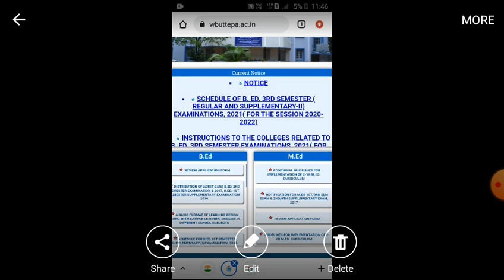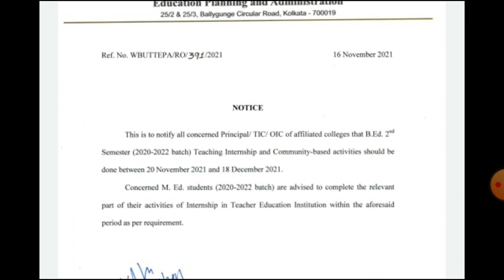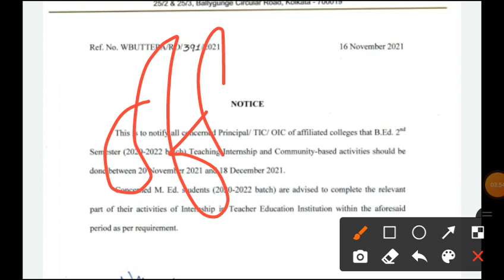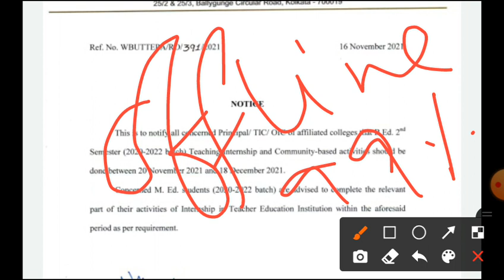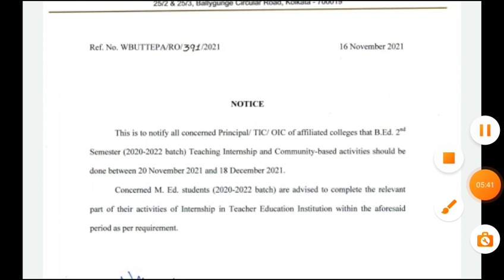B.ED 2021 23 2ND SEM. EXAM